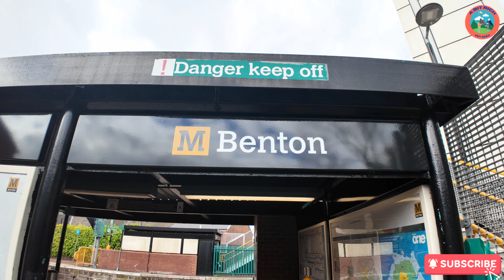THE HISTORY OF BLUE FLAMES SPORTING CLUB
Join us in Benton for a look at the history of Blue Flames Sporting Club, which is now home to the Northumberland FA.

Filmed on DJi Pocket 3 and DJi Mini 3